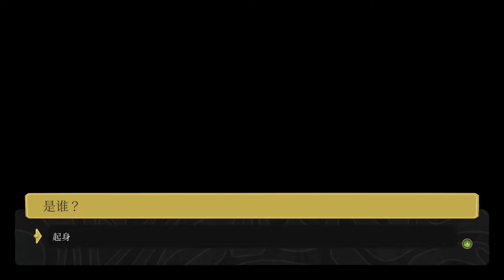特别好评新游《奇巫妙森》中文试玩，手绘风哥特寓言RPG真好玩